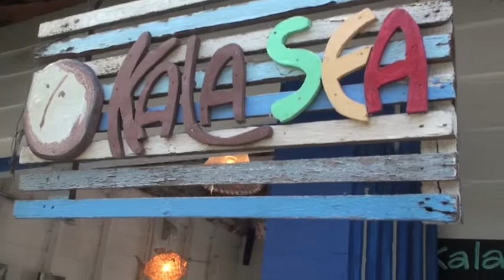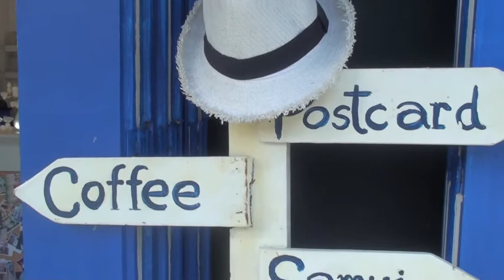Valerie Parisius Travel Diary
What would happen if I tried to make a living by traveling around the world